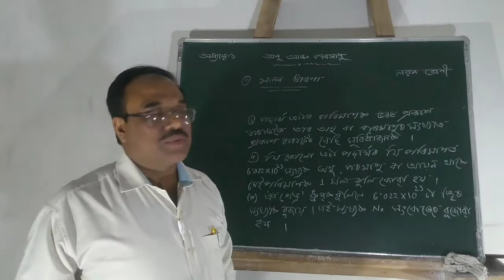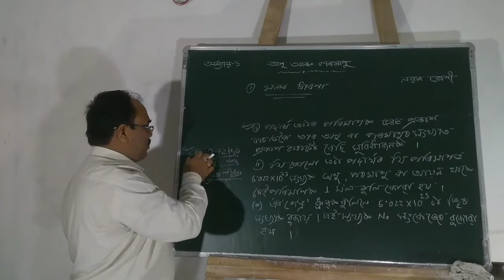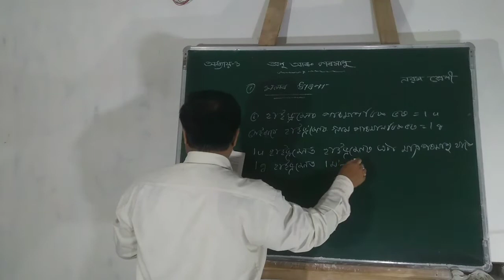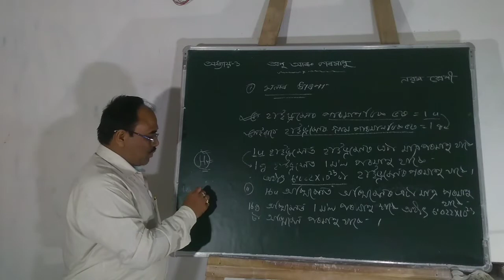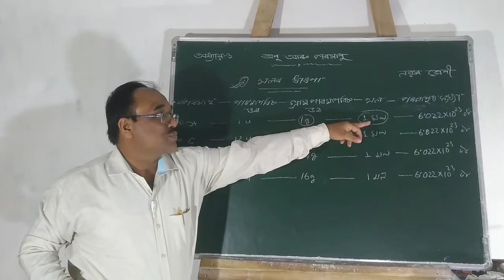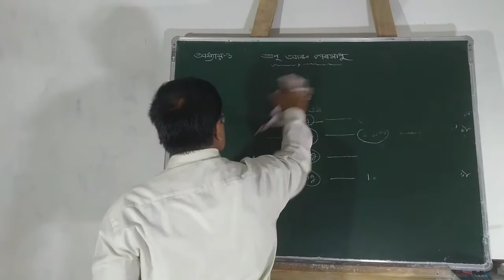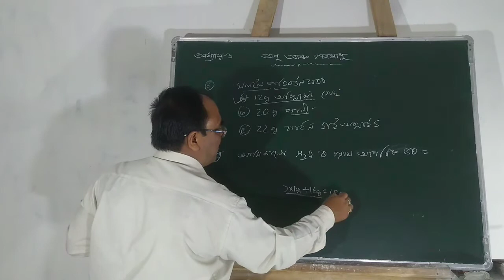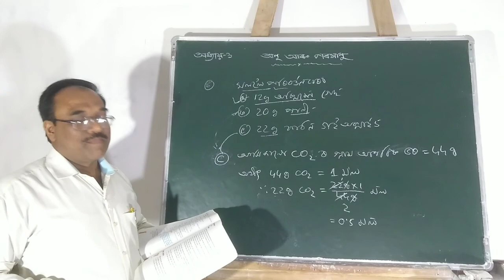অনু আৰু পৰমাণু. (Class-9)|| (খণ্ড-৮). By - Nil Kamal Nath.